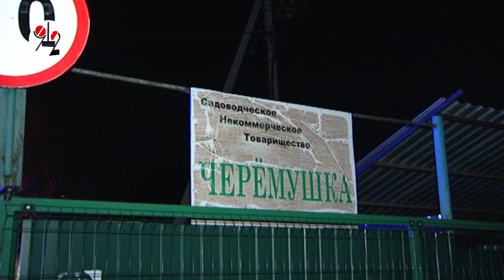Нехорошо получилось, но все живы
Есть огонь, есть вода, но шланг не возможно присунуть